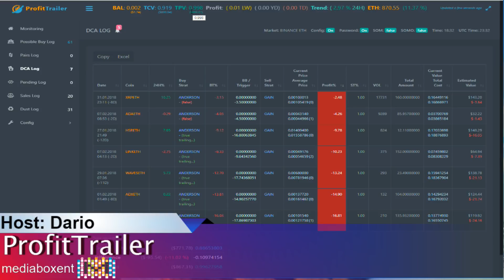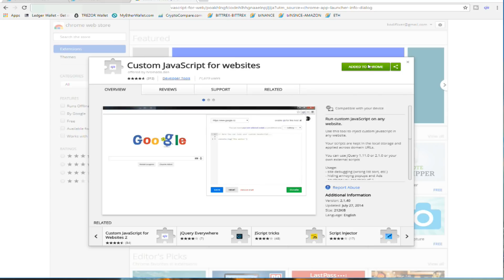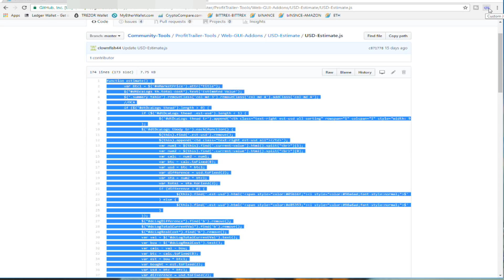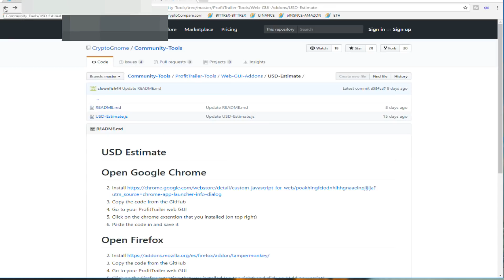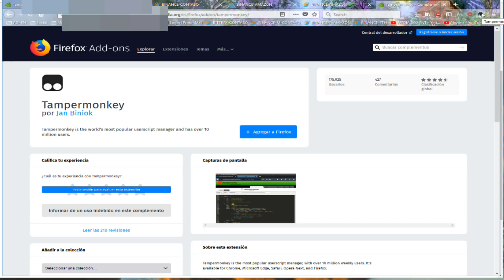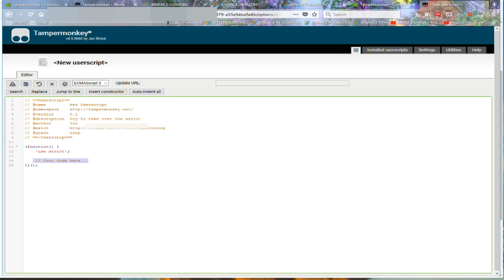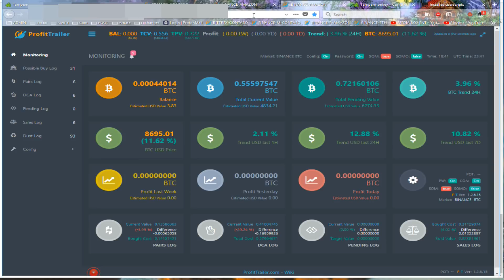ROBOT PARA HACER TRADING BITCOIN PORCENTAJE EN DOLARES VIDEO 6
*MEDIABOXENT STORE*

*BITCOIN Y ALTCOIN BILLETERAS*

*DONACIONES*

BTC: 3FQjFToZu292jzEj5pYFu7okWzvpEgkgnb
ETH: 0x48025a94EC47ee9C71B155662B45D3c9AD08c7F6
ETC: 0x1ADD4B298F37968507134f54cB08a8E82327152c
LTC: LTLbJqKvdFUHz66W8TrYiffu5TX3TjmUwn
ZEC: t1g5Ug4yJ3MPNxTZQuWG88eXYS47Z6h71mY
DASH: XwmeNvUep2mpbyWVqSHHTz4imGyDyhEBHX
XLM: GD46EOW4KRHAWCVH3OLLY6QE2RNGLTCFDUXBRKNF6JV7QEAA7EBUFGDN
XPR: rJJPWyf6bzj4ds2afaRGNpc42aFwnMQ8Y5
DOGE:  DMGzKjAKxY8PNLgXy83N3yzG7pUE7HQEj9
NANO: xrb_1pfjoqox64d8oibnedk8ip8fyao53ft9xrz8towyduwox8es6r8mcz7796af
TRX: TNAk66LjWmzr5rya8cw6RJABmXo7tJvE5M